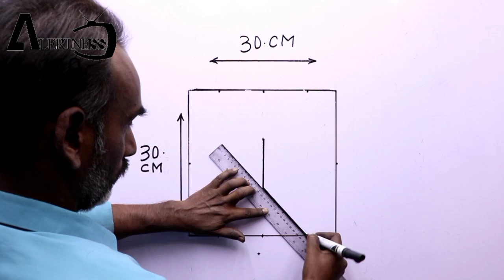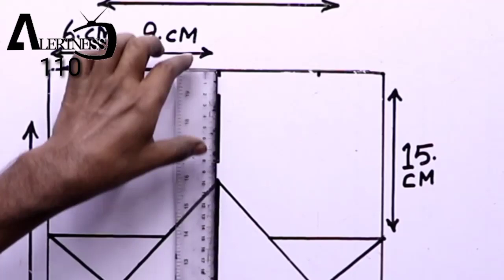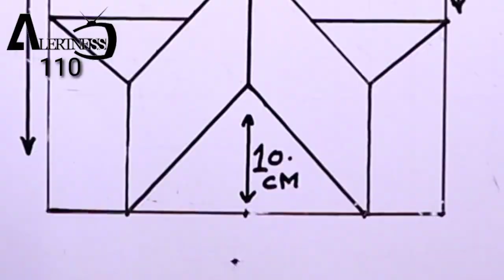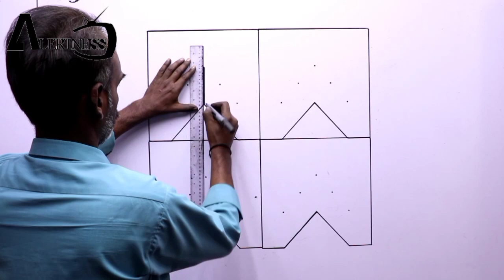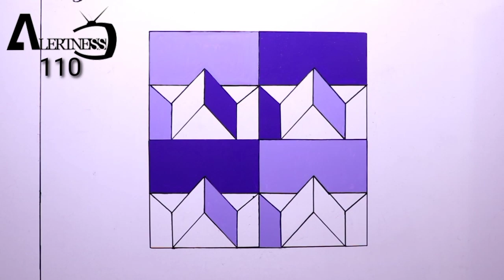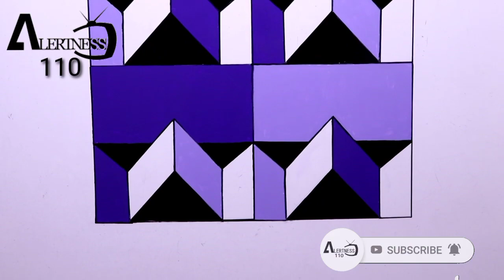3D wall art simple painting design | wall paint design decoration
3D wall art simple painting design | 3D wall painting | wall paint design decoration